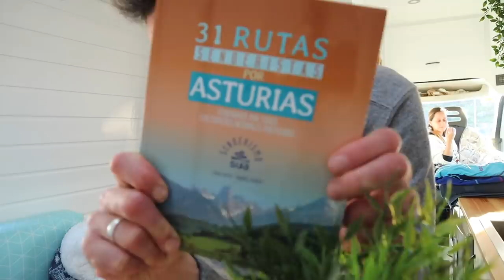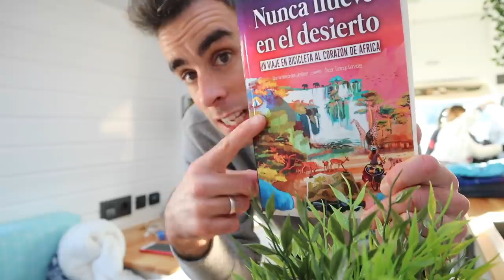RUTA COSTA DE LLANES + PROBAMOS EL HORNILLO JETBOIL | VLOG | Javier Ordieres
CONTACTO
★ Strava senderismo ruta del cares